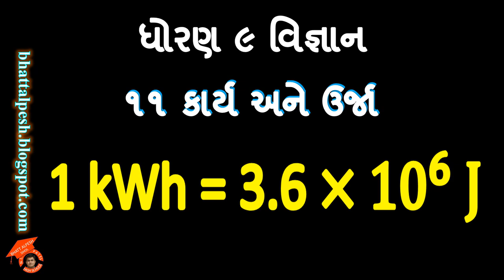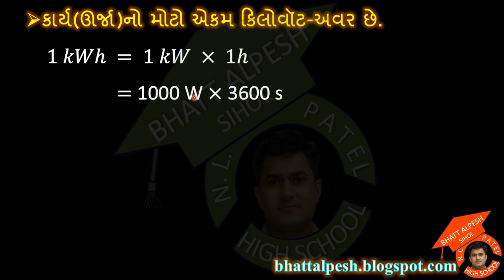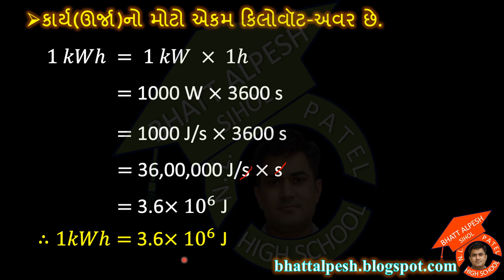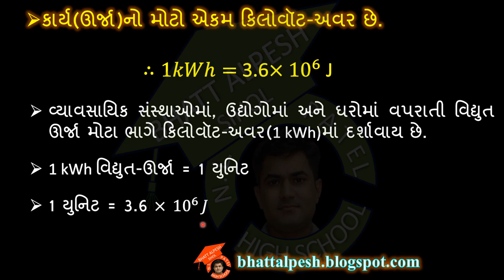ધોરણ ૯ વિજ્ઞાન 1kWh = 3600000 J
1kWh= 36,00,000 J